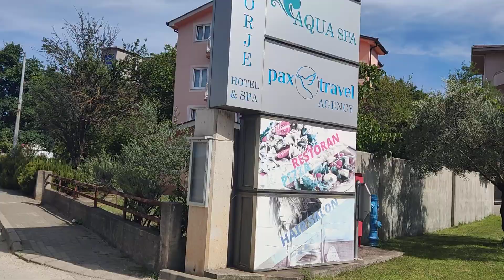Special Extra Long Tour Streets of Medjugorje | August 09, 2023